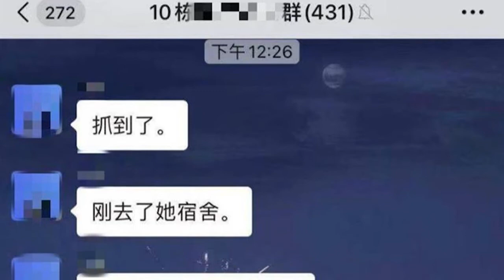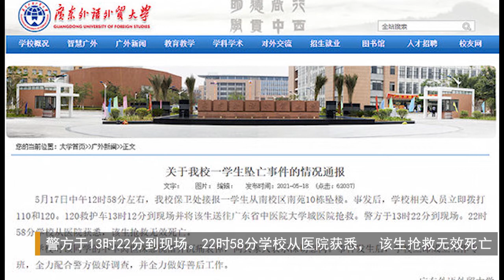【女大学生疑偷外卖被抓坠楼】疑因多次偷学生外卖，有学生到坠楼女生宿舍疑似抓了现行，并要求其写道歉信并在群里公开发表 | 事发广东外语外贸大学 | 这个世界是怎么啦？请珍爱生命！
【广东外语外贸大学通报一学生坠亡，更多内情曝光】17日，广州一女大学生校内坠亡。知情人透露，有传闻称坠楼女生多次偷拿别人外卖，17日中午，有学生到坠楼女生宿舍疑似抓了现行，并要求其写道歉信。那名学生离开后，女生就坠楼了。事发前还有哪些细节？
5月17日，广东外语外贸大学南校区发生一起坠楼事件。网传其生前疑因偷外卖被要求写道歉信。18日，学校官网发布情况通报，该学生抢救无效死亡。目前，警方正调查。

广东外语外贸大学情况通报见下：
关于我校一学生坠亡事件的情况通报
5月17日中午12时58分左右，我校保卫处接报 一学生从南校区南苑10栋坠楼。事发后，学校相关人员立即拨打110和120。120救护车13时12分到现场并将该生送往广东省中医院大学城医院抢救。警方于13时22分到现场。22时58分学校从医院获悉， 该生抢救无效死亡。
学校对该同学的不幸离世深感惋惜并沉痛哀悼，向其家人表示深切慰问。事件发生后，学校立即成立工作专班，全力配合警方做好调查，并全力做好善后工作。